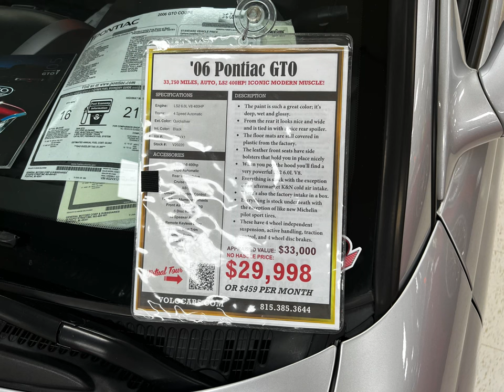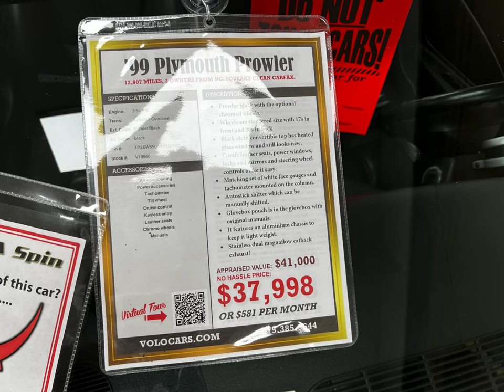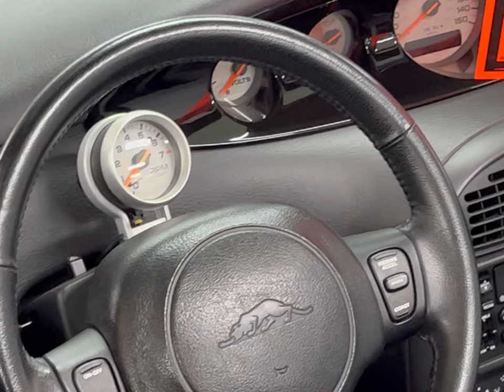My Return To Volo 20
Last of the modern muscle vids for this 2022 from Volo, Maybe lol